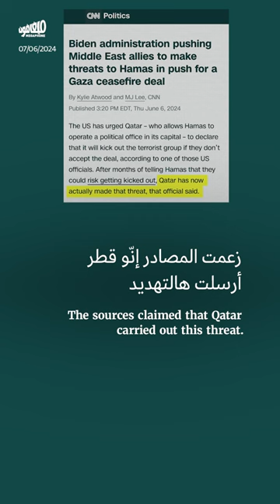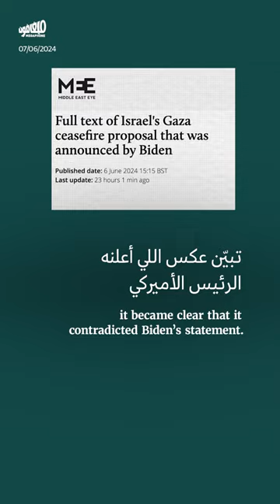حماس بعد صفقة بايدن الخادعة: لن نلغي أنفسنا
بعكس ما تدّعيه الإدارة_الأميركية، تبيّن أنّ الصفقة التي طرحها بايدن بإسم إسرائيل لا تضمن إنهاء الحرب في غزة، وهذا ما يدفع حركة حماس لرفضها رغم الضغوط الأميركيّة.